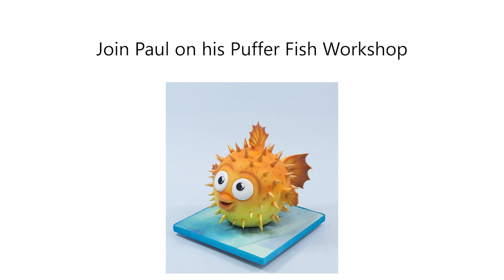Come and see Paul at the Cake and Bake Show Germany 2019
Full Tutorial:
For over 900 cake tutorials, techniques, product trials, live shows, and much, much more head over